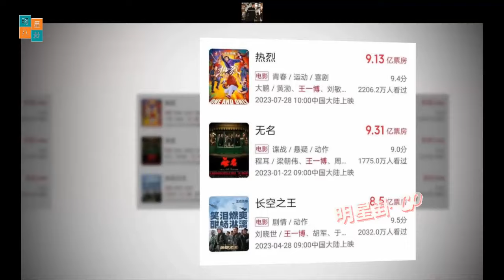肖战有了新欢，王一博实力被认可……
Xiao Zhan has a new love interest, Wang Yibo is recognized for his strength...